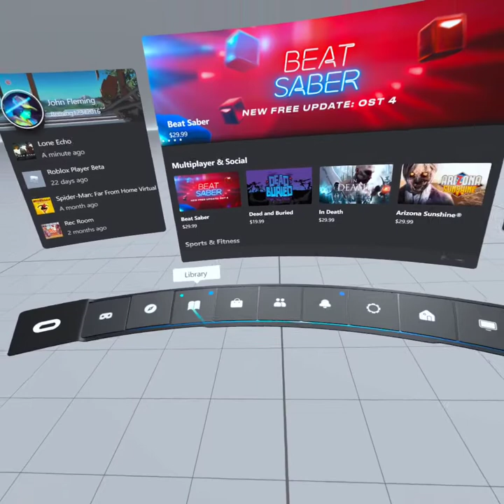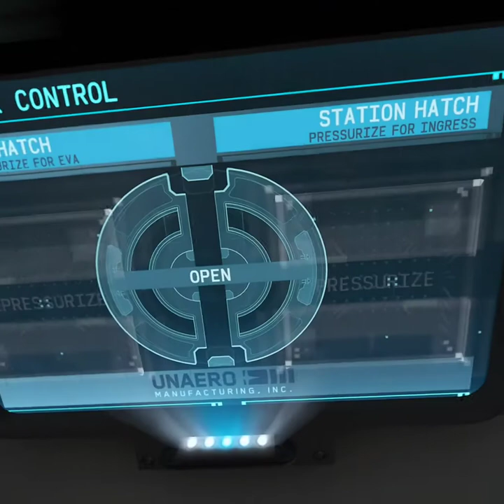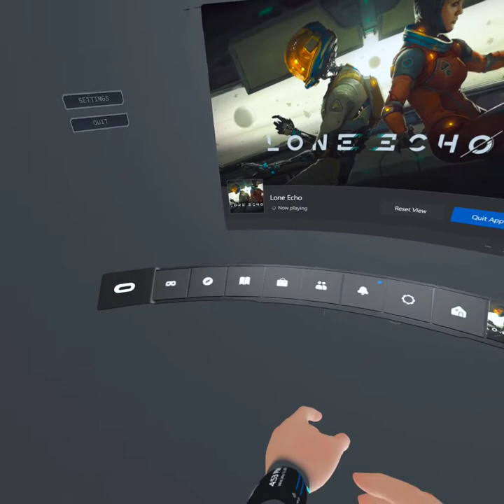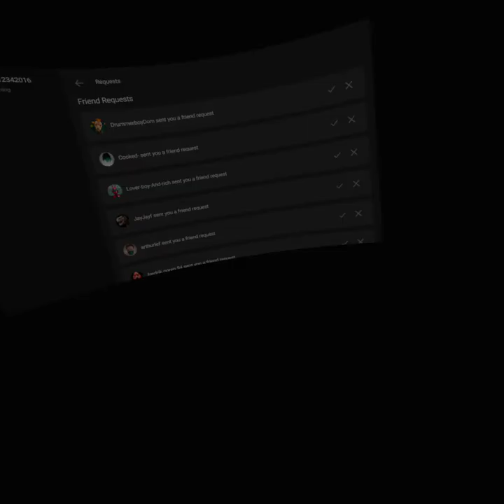Lone Echo - Part 2 - Investigating The Anomaly